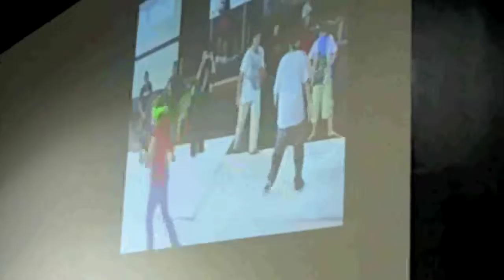Blind Musical Chairs.mp4